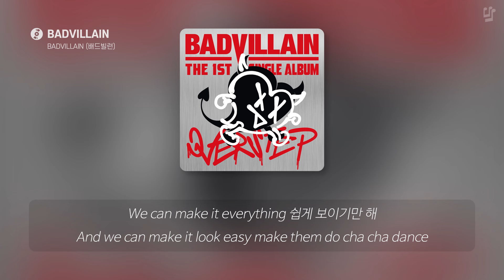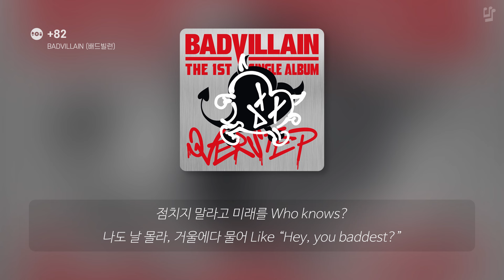배드빌런 노래모음 (가사포함) | BADVILLAIN Playlist (Korean Lyrics)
🔔 조회수 1만 회부터 유튜브 측에서 광고를 붙일 수 있습니다.